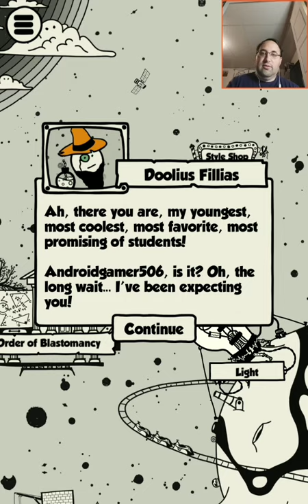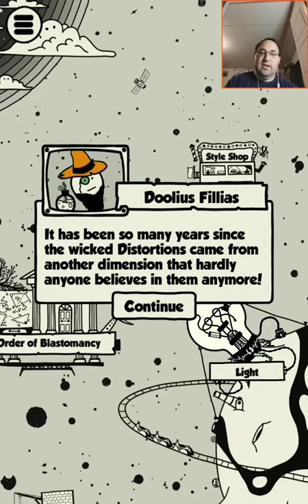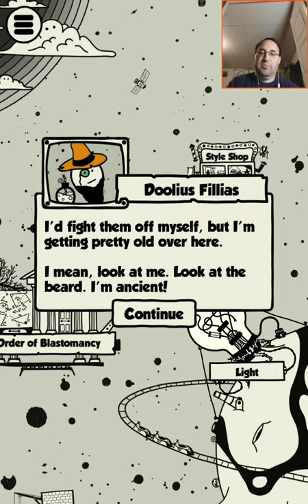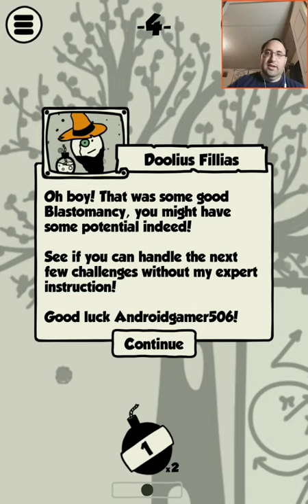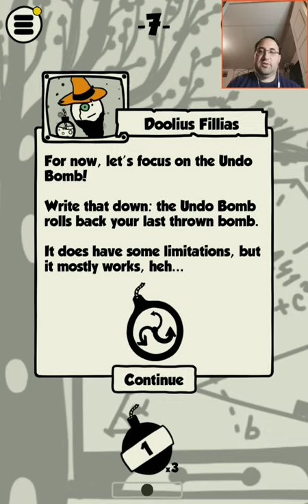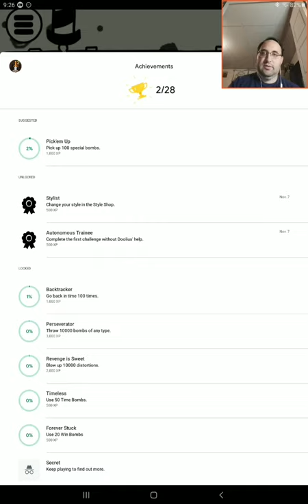Blasting Away Distortions in Blastomancer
I play this puzzle game by ZMVtest. I should be careful that I do not blow you up.